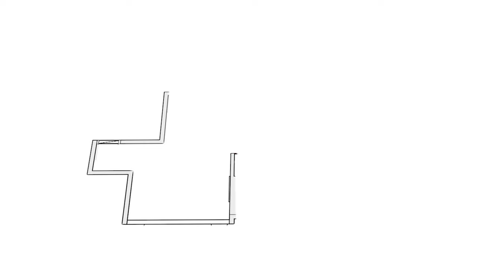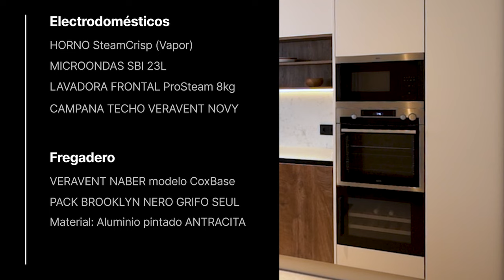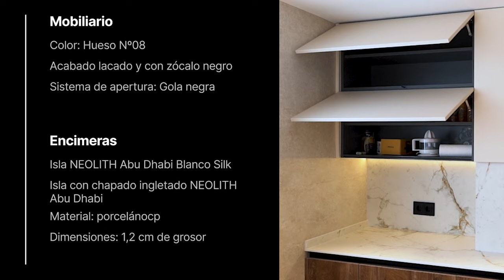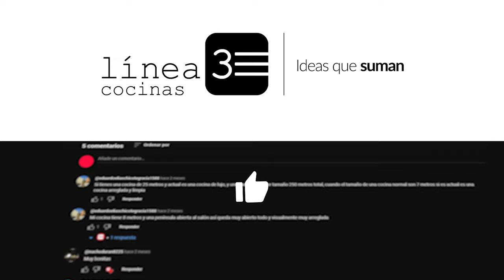Cocina Blanca y Madera en Madrid: Descubre un Diseño Único de Línea 3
En este video, te llevamos dentro de una de las cocinas más elegantes y funcionales diseñadas por Línea 3 Cocinas, ubicada en el corazón de El Retiro, Madrid. Exploraremos cada rincón de este diseño excepcional, destacando cómo la combinación de madera y tonos blancos crea un espacio acogedor y lleno de luz. Sumérgete en la belleza de una isla central que no solo sirve como el corazón del hogar, sino como un punto de encuentro para familiares y amigos. Acompáñanos en este recorrido por una cocina que redefine el lujo y la comodidad, diseñada pensando en cada detalle para asegurar que cada momento en ella sea inolvidable.